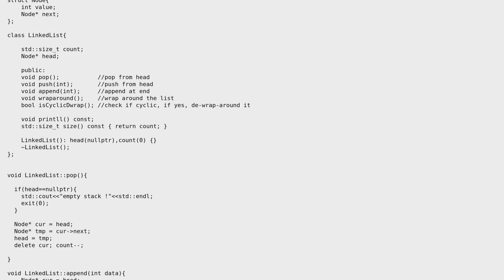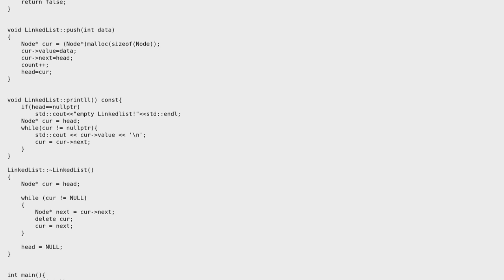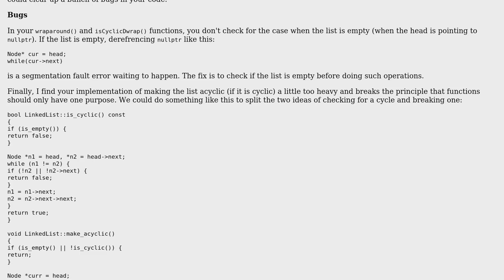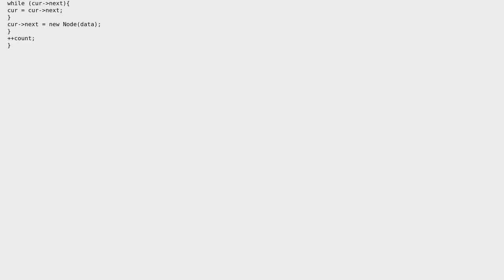Code Review: A linked list with push pop append and destructor (2 Solutions!!)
Code Review: A linked list with push pop append and destructor

With thanks & praise to God, and with thanks to the many people who have made this project possible! | Content (except music & images) licensed under CC BY-SA | Music | Images & others | With thanks to user Martin York user lorniper user Dan Oberlam user Bizkit and the Stack Exchange Network Trademarks are property of their respective owners. You are responsible for your own actions.